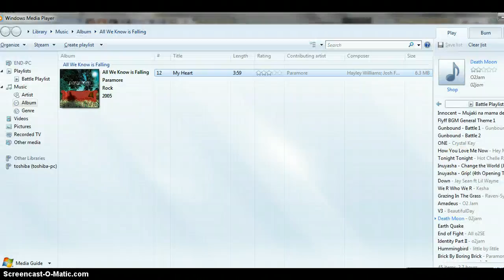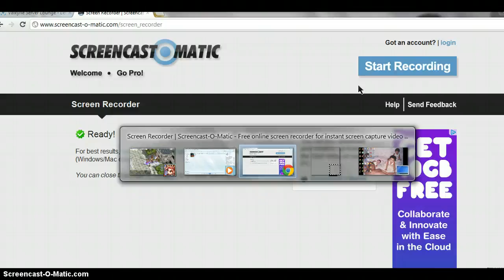Ragnarok Online - Cariño Brutal WoE (06.11.12)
Practicing with my Shadow Chaser in War of Emperium SE (Philippine Ragnarok Online - Valkyrie Server)

Songs used in the video (in chronological order)

- Still Remember You (O2Jam)
- Answer Song (Girls Dead Monster)
- Wanna Be Free!! (Ragnarok Online Remix by Spring Wind)
- Death Moon (O2Jam)
- Innocent Mujaki Na Mama De (Digimon Frontier)
- Tonight Tonight (Hot Chelle Rae)
- End of Fight (O2Jam)